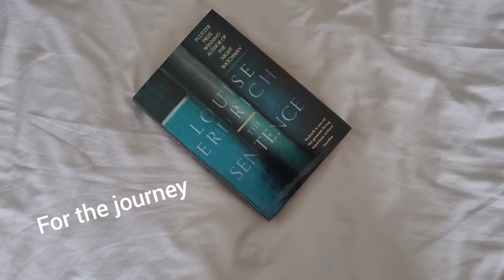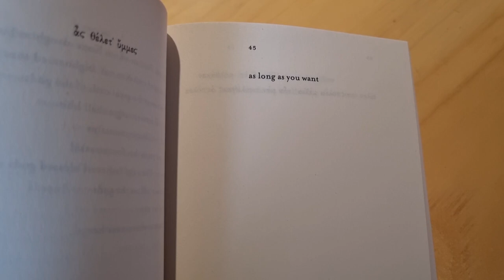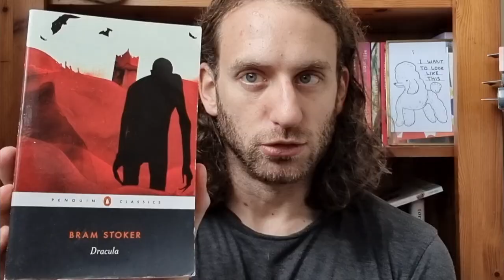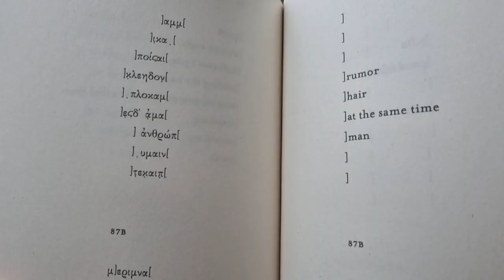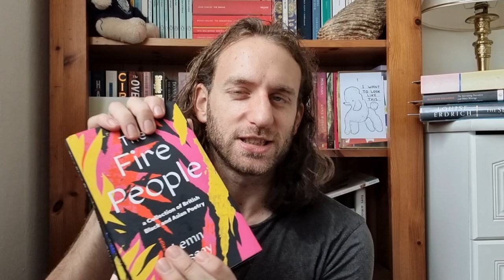LONDON BOOK HAUL | 10 eclectic book buys and a mini vlog!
Hello!

Ben here, I guess you could say this is my first book haul video!
Spent a couple days in London and here's what books I bought :)

00:00 Mini Vlog
01:15 London Buys
13:37 Book Mail!

The shops I went too:
Any Amount of Books - Charing Cross Road

Waterstones - Gower St
Foyles - Charing Cross Road

Think that's everything!
(note to self, don't film a video immediately after taking a shower and your hair hasn't dried yet haha)